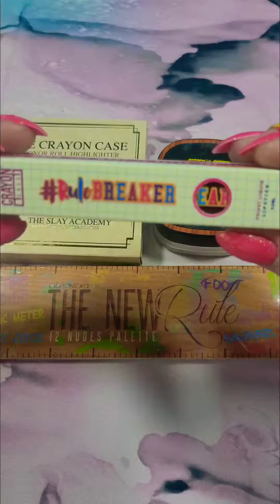The Crayon Case Collection